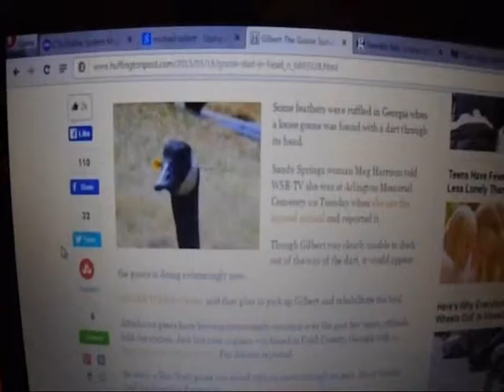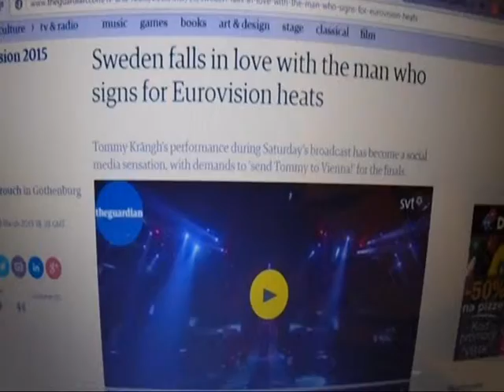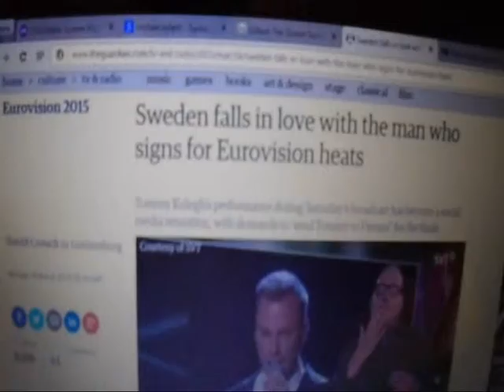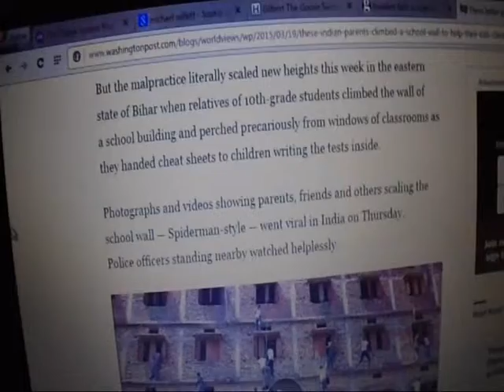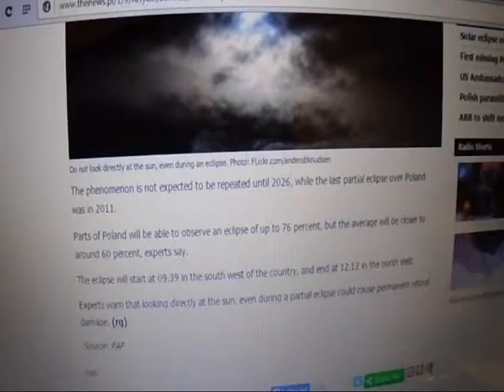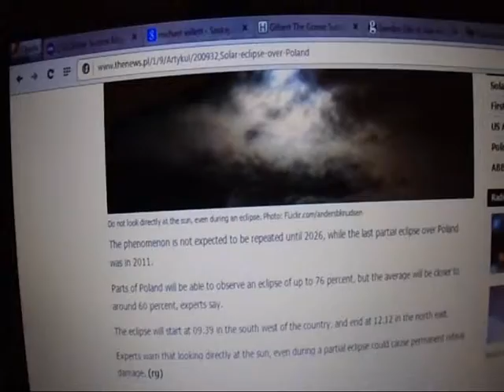News Not So Serious - Saturday March 21st 2015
In today's episode: One very lucky goose, Eurovision contest in Sweden and more.